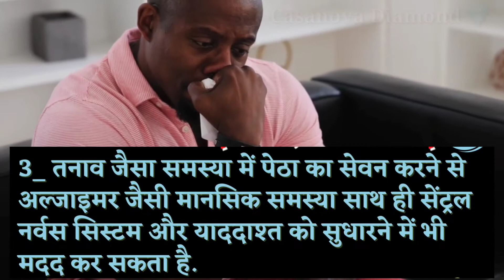सफेद पेठा का सेवन, मोटापा_आंख_तनाव_गैस जैसे कई समस्या में आपकी मदद करेगा sehattalkseries part 2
सफेद पेठा के गुण और अवगुण |
इससे होने वाले फायदे काफी हत आपके लिए फायदे मंद हो सकता है |
अगर इसका उपयोग आप सही तरीके और डॉक्टर के सलाह से करे तो |